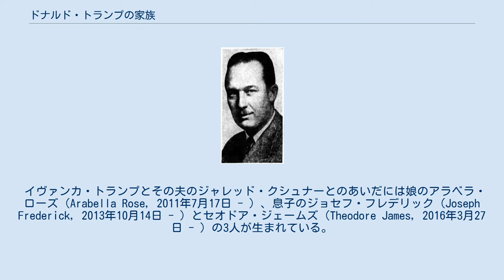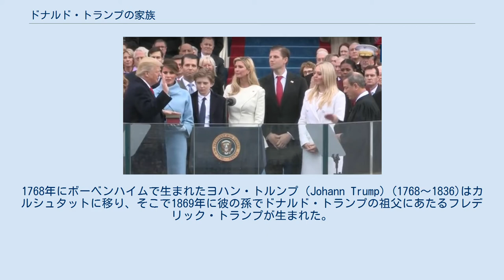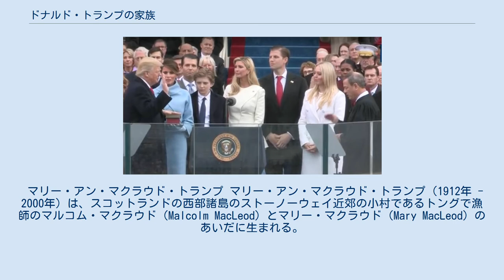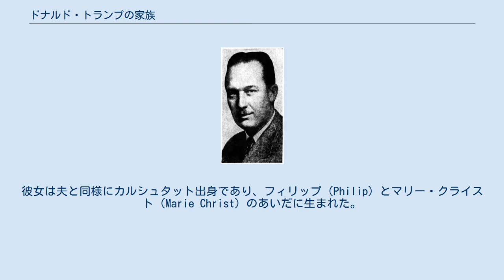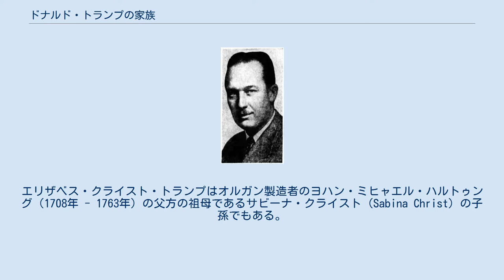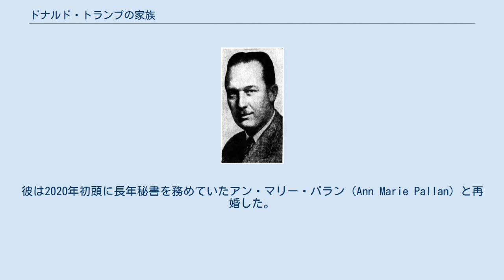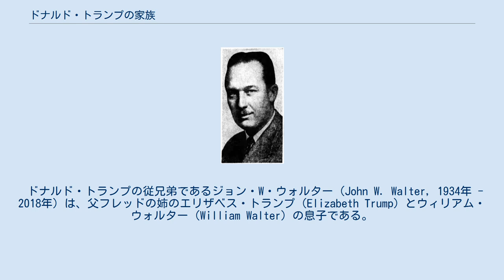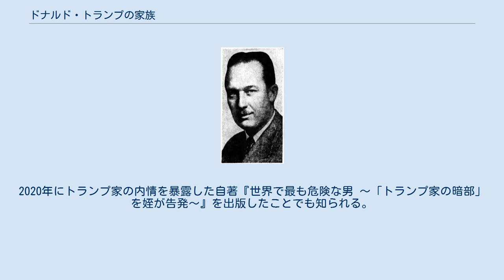ドナルド・トランプの家族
ドナルド・トランプの大統領就任式に出席するファーストファミリー。
左からドナルド、メラニア、ドナルド・ジュニア、バロン、イヴァンカ、エリック、ティファニー、そして宣誓挙行者のジョン・ロバーツ最高裁判所長官。
 トランプ・オーガナイゼーションの所有者で第45代アメリカ合衆国大統領であるドナルド・トランプの家族は、不動産、エンターテインメント、実業、政治で活躍する著名なアメリカの家族である。
トランプの肉親者は2017年1月20日に彼が大統領に就任したことによってアメリカ合衆国のファーストファミリーとなった。
彼らはドイツを起源とする広範なトランプ家の末裔である。
ドナルド・トランプの母のマリー・アン・マクラウド・トランプはスコットランド西海岸沖ヘブリディーズ諸島のルイス島出身である。
トランプは3度の結婚で5人の子供をもうけ、10人の孫がいる。
 イヴァナ・トランプ ドナルド・トランプの最初の妻であるイヴァナ・マリー・トランプ（旧姓: ゼルニーチコヴァー）は、1949年2月20日にチェコスロバキア（現在のチェコ）のズリーンで生まれた。
彼女は元ファッションモデルで実業家である。
2人は1977年から1992年まで結婚していた。
 イヴァナ・トランプはトランプ・オーガナイゼーションで重要な役割を果たしていた。
彼女は会社のインテリア・デザイン部門の副社長となり、トランプ・タワーのシグネチャー・デザインを主導していた。
さらにその後はドナルドからトランプ・キャッスル・ホテル&カジノの社長に任命された。
彼女は1988年にアメリカ合衆国帰化市民となった。
 マーラ・メープルズ ドナルド・トランプの2番目の妻であるマーラ・メープルズは、1963年10月27日にジョージア州ダルトンで生まれた。
ドナルド・トランプとの結婚時に既にアメリカ国籍を持っていた唯一の人物である。
彼女は女優、テレビパーソナリティである。
2人は1993年から1999年まで結婚していた。
 メラニア・トランプ ドナルド・トランプの3番目の妻であるメラニア・トランプ（旧姓: クナウス）は、ユーゴスラビア（現在のスロベニア）のノヴォ・メストで生まれた。
彼女は長年のモデルのキャリアを持っており、ドナルドが大統領に就任したことによりルイーザ・アダムズに続いて史上2人目となる外国生まれのアメリカ合衆国ファーストレディとなった。
2人は2005年に結婚した。
 ドナルド・トランプは3度の結婚の中で子供を5人もうけた。
イヴァナとのあいだにドン・ジュニアとイヴァンカとエリック、マーラとのあいだにティファニー、メラニアとのあいだにバロンが生まれた。
 イヴァナとの子供 ドナルド・トランプは最初の妻であるイヴァナとのあいだにドナルド・ジュニア、イヴァンカ、エリックの3人をもうけた。
 2016年の選挙前に兄弟たちはそれぞれトランプ・オーガナイゼーションの副社長の地位にあった。
キャンペーン中に彼らは全国的なニュース番組で父の代理を務めていた。
ドナルド・トランプが当選すると3人は政権移行チームに加わった。
 大統領就任後はドナルド・ジュニアとエリックは一家の不動産帝国を引き継いだ。
イヴァンカはホワイトハウスの上級顧問に任命された夫のジャレッド・クシュナーと共にワシントンD.C.に移った。
 ティファニー・トランプ ティファニー・アリアナ・トランプ（1993年10月13日 - ）は、ドナルド・トランプとマーラ・メープルズとのあいだに生まれた唯一の子である。
2016年に彼女はペンシルベニア大学で社会学と都市研究を学んでいたために当初はキャンペーンにほとんど参加しなかった。
卒業後すぐに彼女は2016年共和党全国大会で父親を支持する演説をした。
 バロン・トランプ バロン・ウィリアム・トランプ（2006年3月20日 - ）は、ドナルド・トランプの末っ子であり、彼とメラニアとのあいだに生まれた唯一の子である。
メラニアは2001年3月にアメリカ合衆国の永住権を取得し、2005年1月にドナルドと結婚した後、2006年7月に市民権を得た。
 ドナルド・トランプには10人の孫がいる。
 ドナルド・トランプ・ジュニアとその元妻のヴァネッサとのあいだには娘のカイ・マディソン（Kai Madison, 2007年5月12日 - ）、クロエ・ソフィア（Chloe Sophia, 2014年6月16日 - ）、息子のドナルド・ジョン3世（Donald John III, 2009年2月1...